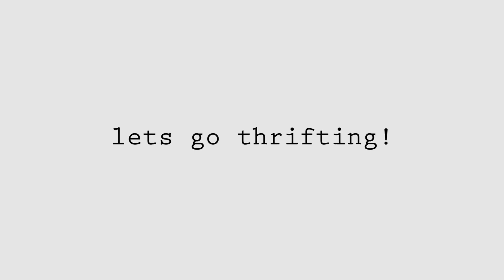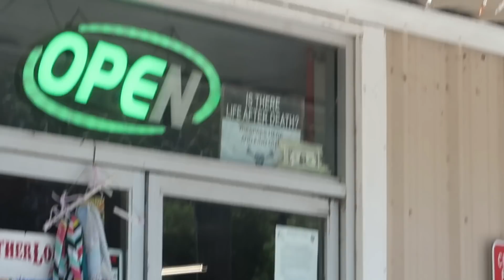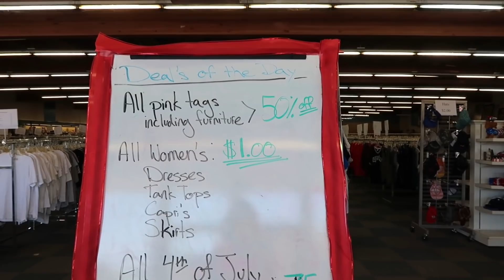LETS GO THRIFT SHOPPING | SUMMER THRIFT SHOPPING HAUL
Today we went thrift shopping at 3 different thrift stores for some new summer outfits! Come with me thrift shopping and at the end I'll do a huge thrift haul and try on!

SHOP THE PIECES:
  - Colorful Silk Skirt:

MY MEASUREMENTS ↓
Height: 5'2"  around 110 lbs
Tops: Small (although I am heavier chested)
Waist: 28" Hip: 36" Inseam: 25" Bust: 34' Bra Size: 32DDD
Bottoms: Size 25/26 or 0
Shoe: 6 or size EUR 37

ABOUT ME:
I am 31 years old and I live in the foothills of Northern California. I am married with two dogs. I love beauty/skincare and thrift shopping!

VLOG CAMERA

All opinions are my own. I only tell you my genuine experiences and honest reviews! Whenever a video is sponsored I will tell you in the beginning of the video & top of the video description! :)